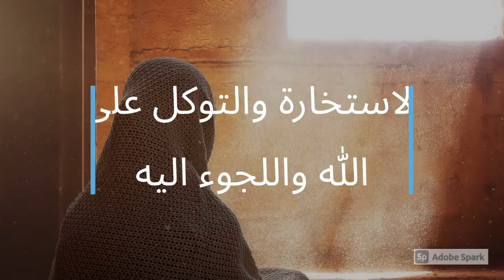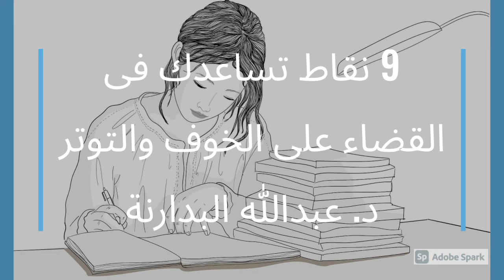٩ نقاط تساعدكم في القضاء على الخوف والتوتر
هذه تسعة نقاط مختصرة تساعدكم في التخلص من اي خوف وتوتر قد يرافقكم في حياتكم خاصه اثناء التغيير او بداية مشروع جديد او تغيير مهنه معينه او الخوف من اتخاذ قرار معين ...